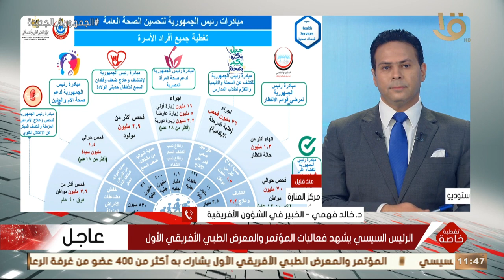تغطية خاصة| الكاتب الصحفي خالد فهمي يتحدث عن بعض الرسائل في المؤتمر والمعرض الطبي الأفريقي الأول